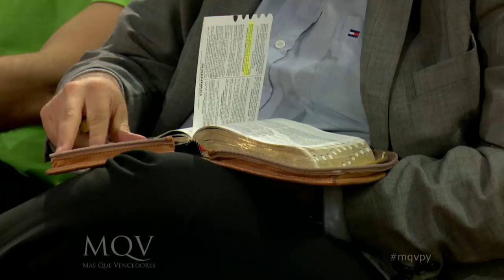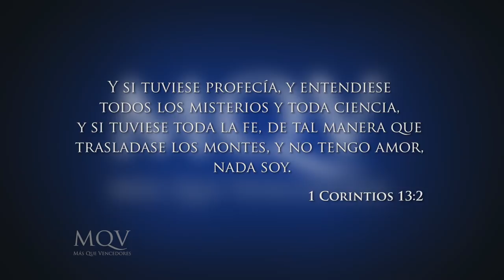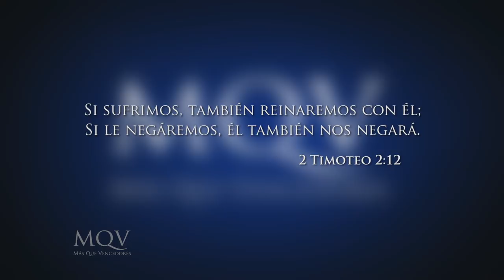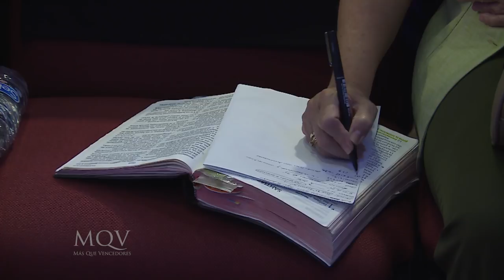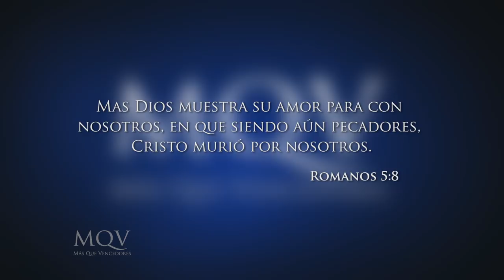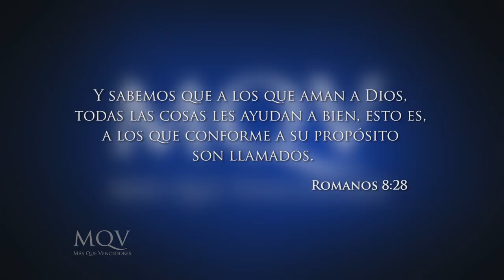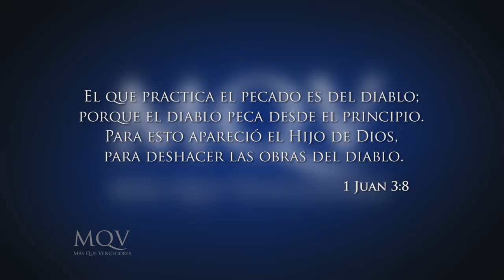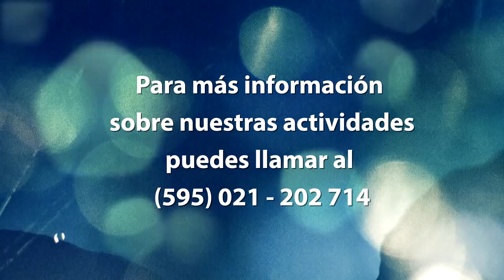Prédica del pastor Emilio Agüero - El propósito del amor